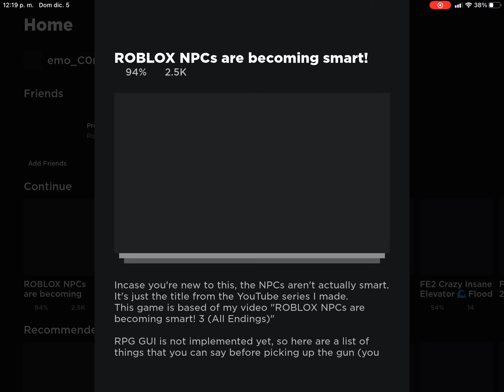Backrooms Ending - NPCs are becoming smart